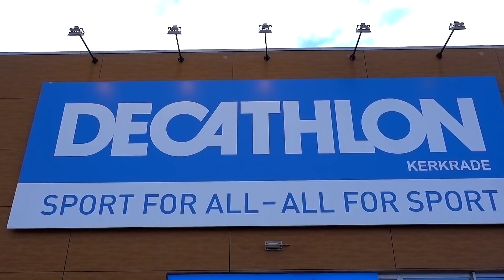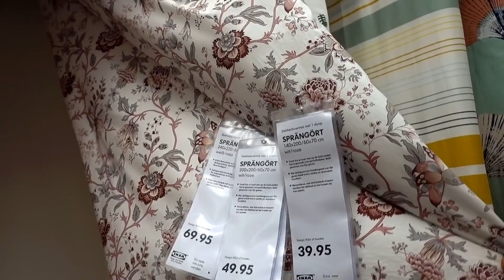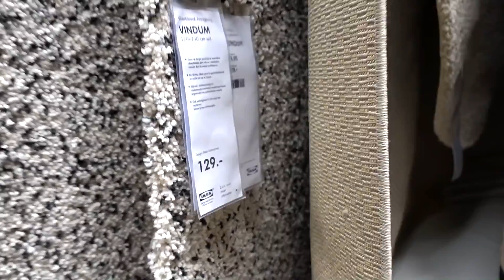✔ Влог: ГОТОВИМСЯ К ЗИМНЕМУ ОТПУСКУ ✔ Покупки в DECATHLON 16.12.2018